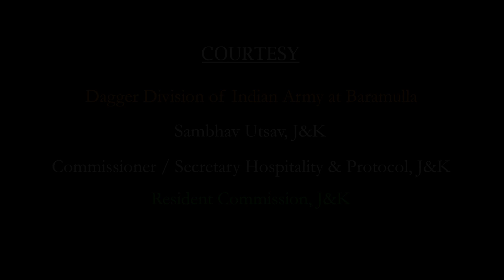Chinar Yuva Centre। Story of a miracle in Kashmir। बारामूला।An Indian Army Initiative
Chinar Yuva Centre in Baramulla (Kashmir) is an exceptional example of the reformation, rehabilitation and creative efforts that started its journey in 2016. Supported by Indian Army and the Resident Commission of Jammu and Kashmir, this centre is flourishing beyond bounds. In the month of September, Principal Resident Commissioner of Jammu and Kashmir Dr. Rashmi Singh made a special visit to this centre to hear the stories of change. This short documentary is just a glimpse of the extraordinary efforts that is supported by Indian Army. Some of the participants of this centre were especially invited in Delhi to become a part of Sambhav Utsav, curated b Dr. Rashmi Singh. Next Sambhav Utsav will open its doors for many more talented artists and skilled workers from the Chinar Yuva Centre. This show is edited at the Baramullah Yuva Centre. Storytelling is done by Vartika Nanda, Indian media educator and prison reformer